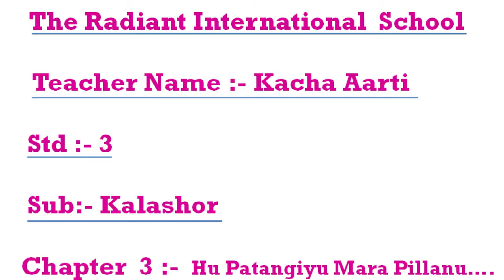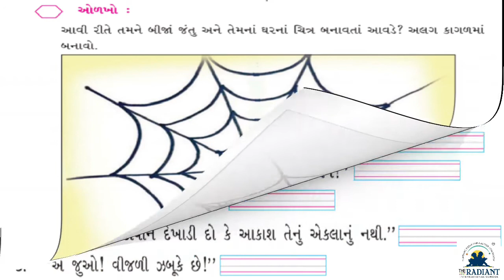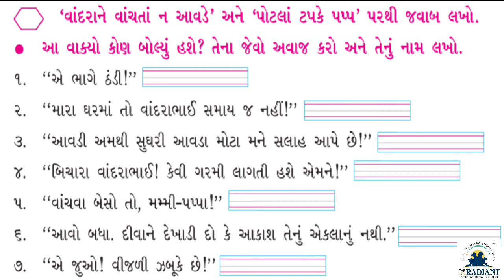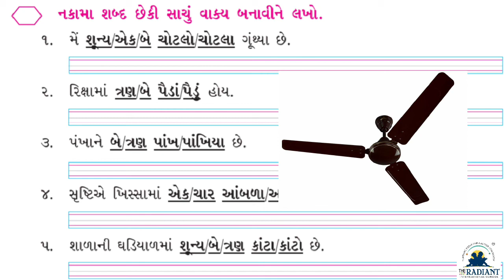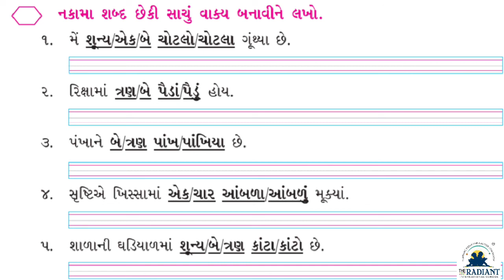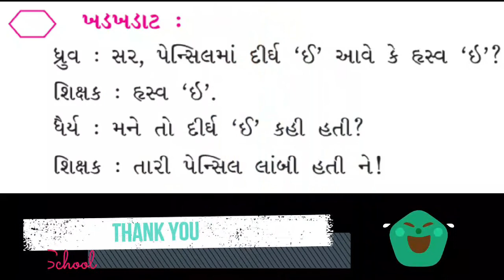std 3 Kalshor ch 3 hu patangiyu mara pillanu part 11